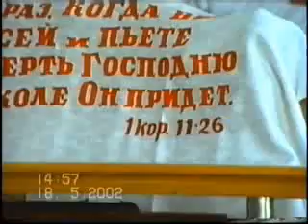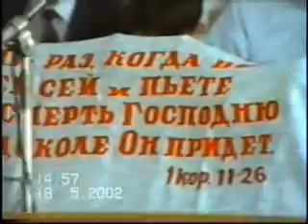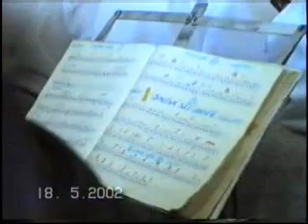Повеление Христа касается каждого, Тараз, 2002г, 2 часть